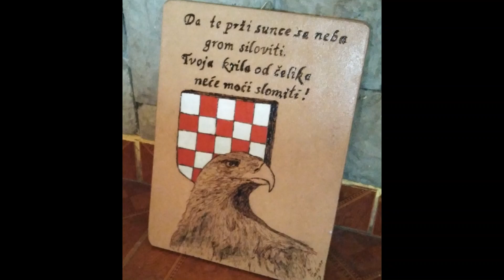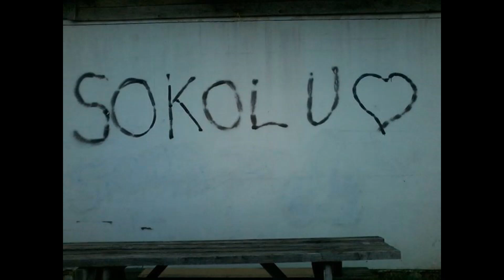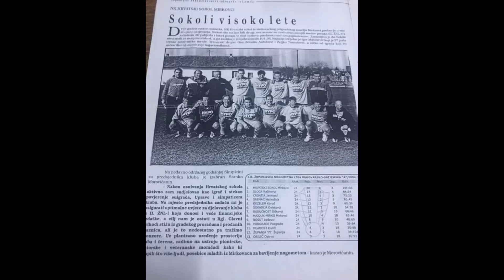NK HRVATSKI SOKOL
HIMNA NK HRVATSKI SOKOL MIRKOVCI